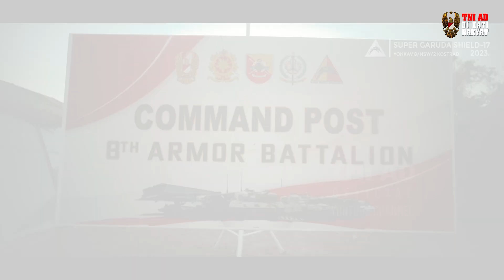Manuver Tank Yonkav 8/2 Kostrad dalam Latihan Super Garuda Shield | BULETIN TNI AD